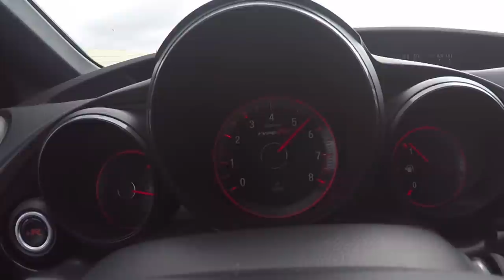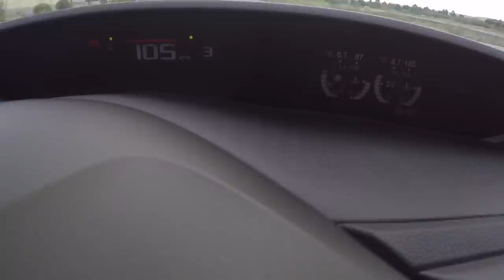Teaser 300HP Honda Civic Type R Turbo FK2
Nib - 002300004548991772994